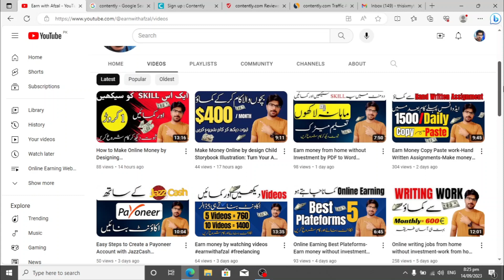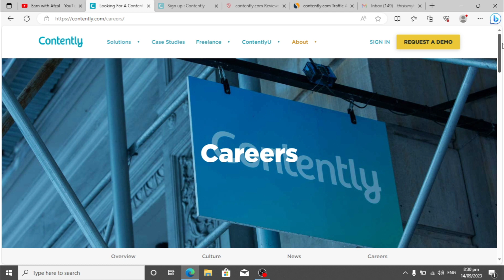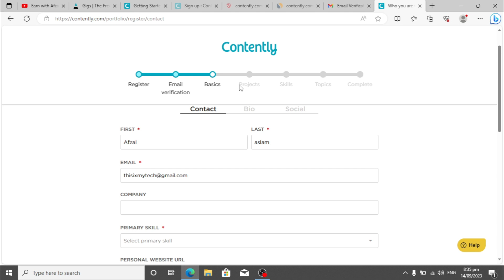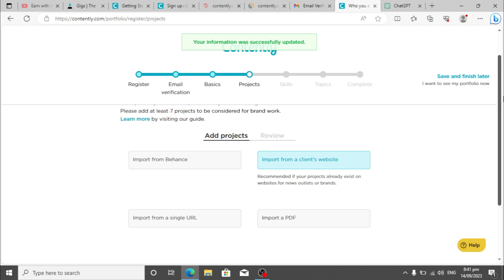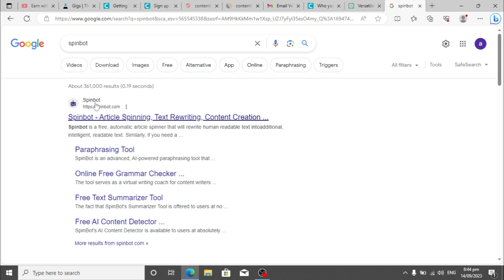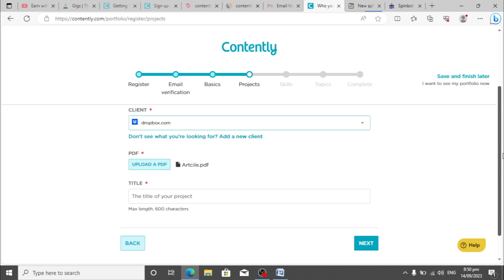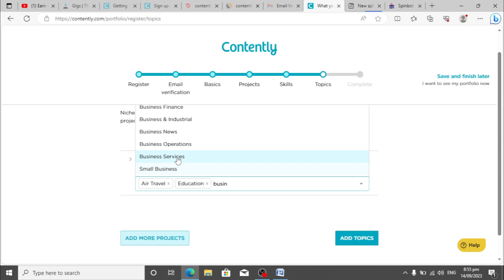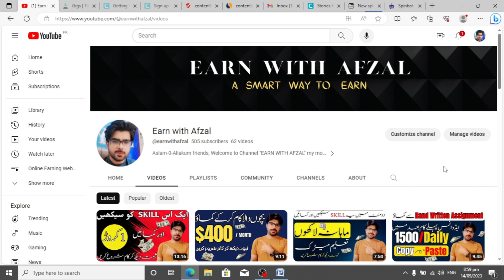Earn Online Money by Writing Articles on Contently - Step-by-Step Guide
Are you looking for a legitimate way to make money online with your writing skills? Look no further! In this comprehensive video, we'll show you how to earn a steady income by writing articles on Contently, a reputable content platform that connects writers with businesses in need of quality content.

📌 What You'll Learn in This Video:
1️⃣ Introduction to Contently: Discover what Contently is, how it works, and why it's an excellent platform for freelance writers.
2️⃣ Getting Started: Learn how to sign up for a Contently account and create an impressive writer profile.
3️⃣ Finding Writing Opportunities: Explore various methods to find and apply for writing gigs that match your expertise and interests.
4️⃣ Nailing Your Pitches: Master the art of crafting winning pitches to stand out to potential clients.
5️⃣ Writing High-Quality Content: Tips and techniques for producing exceptional articles that clients love.
6️⃣ Managing Your Freelance Career: Strategies for maintaining a successful freelance writing career on Contently.
7️⃣ Getting Paid: Understand Contently's payment system and how to ensure you get paid promptly.
8️⃣ Building Your Reputation: Tips on building a strong reputation as a reliable and talented writer on the platform.

💡 Whether you're a seasoned writer or just getting started, this video will provide you with the knowledge and tools you need to start earning money by writing articles on Contently. Don't miss out on this opportunity to turn your passion for writing into a rewarding online income stream.

🔗 Resources Mentioned in the Video:
[Links to Contently website and relevant resources]

If you're ready to take your writing skills to the next level and start earning money online, hit that "Subscribe" button, give this video a thumbs up, and stay tuned for more valuable content on making money online through writing.

📢 Got questions or suggestions for future videos? Leave them in the comments section below. Let's embark on this freelance writing journey together!

You can resolve following Querries:
writing article earn money
how to earn money by writing
article writing
article earn money online
content writing earn money
earn money by article writing